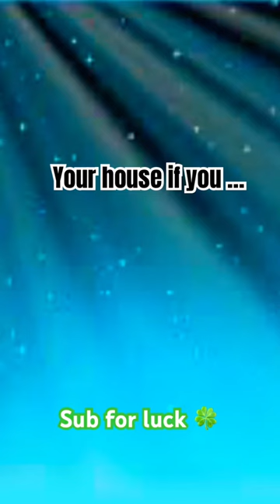Your house if you ..,?